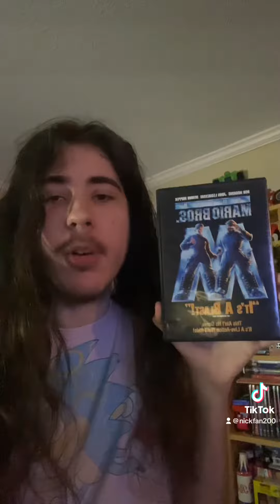A Belated Super Mario Bros 30th Anniversary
Jessie went on vacation, forgot to bring their copy of Super Mario Bros (1993) on DVD, forgot the anniversary was on May 28th, and only had the time to make this TikTok upon arriving back home.

vacation struggles.

Happy Belated 30th Anniversary to Super Mario Bros (1993)!

Channel Manager/Editor:
Jessie Huffstetler - @FahrenheitPics & @NEXUSOnlineVids on Twitter.

©️2023, Fahrenheit Pictures & NEXUS Studios.